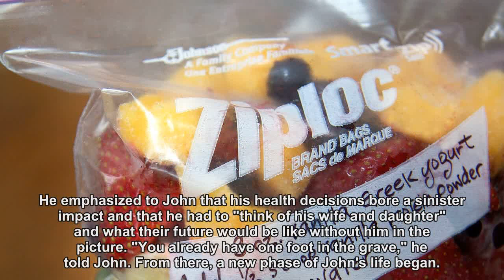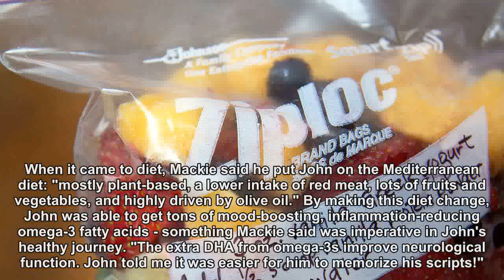John Goodman Is Bringing a Much Slimmer, Healthier Dan Back to Roseanne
So what did it take for John Goodman to choose a healthier, more active lifestyle? According to his personal trainer, literally digging his own grave. With a shovel.